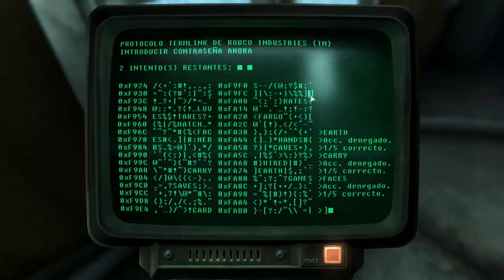Fallout 3 Let's Play Capitulo 2 La Rebelión Empieza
Hola Youtuberos
En este episodio nos rebelemos contra el refugio , matamos y nos despedimos de gente muy especial , Butch te tendré siempre en el corazón.
En el siguiente episodio empezaremos a explorar un poquito de mapa , que como podéis ver , en el principio tenemos que leer mucho y hablar con gente .
Un Saludo chicos